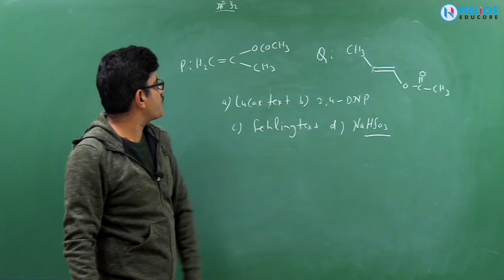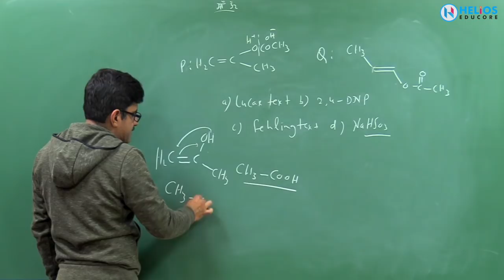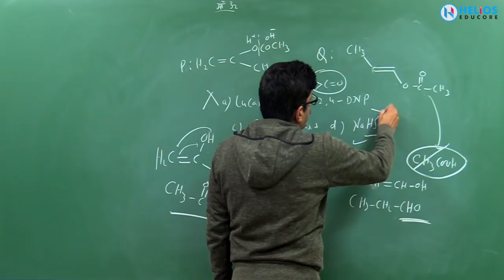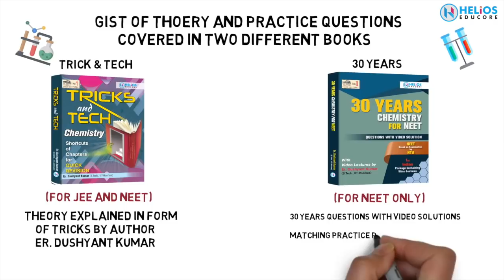Chemistry-6 Answer for yesterday's Question-Er. Dushyant Kumar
This Question is From Aldehyde And Ketone Chapter Of Organic Chemistry.

helioseducore Er. Dushyantkumar Question physics kinetic current electricity neet jee #2019 aldehyde ketone organic Chemistry question #6

Chemistry Video Lectures to prepare for JEE-Main, JEE-Advanced, NEET and Board Exams.
or Amazon Search Er Dushyant Kumar